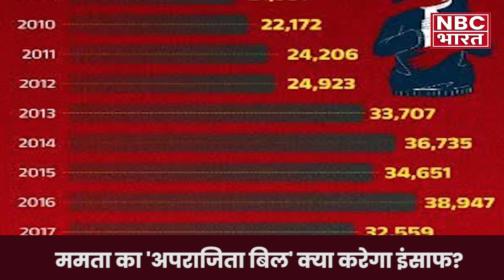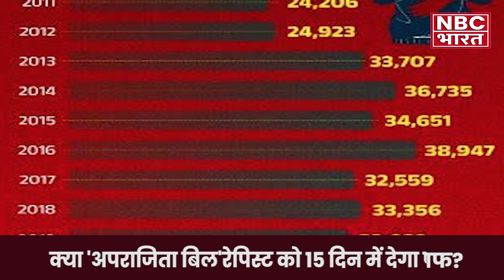Anti Rape Bill Law Explained : Aparajita Bill क्या देगा महिलाओं को safety की गारंटी? NBC Bharat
कोलकाता के आरजी कर मेडिकल कॉलेज में हुए रेप और हत्या केस और भी उलझता ही जा रहा है...इस मामले में एक और सनसनीखेज का खुलासा हुआ है... दरअसल बुधवार को धरने पर बैठे जूनियर डॉक्टरों के साथ मीडिया से बात करते हुए पीड़िता के पिता ने कहा कि इस केस को खत्म करने के लिए पुलिस ने जल्दबाजी में शव का अंतिम संस्कार कर दिया... और उन्हें शांत रहने के लिए पुलिस ने रिश्वत की देने की कोशिश भी की थी. बता दें पीड़िता के माता पिता का आरोप है कि शुरू से ही पुलिस इस केस को खत्म करने का प्रयास कर रही है.

Our Team:-
• Video Editor: Mehraj ali
• Cameraman: Mehraj ali
• Anchor/Producer: Arti Tunaak